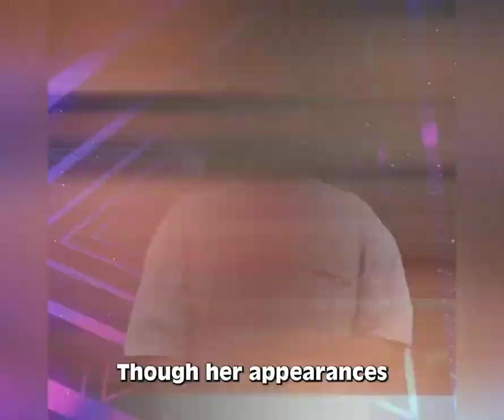Who Is The Most HATED Reality TV Star Of 2023?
HATED by millions of people around the world, this reality TV star has done everything wrong in 2023. From cheating scandals to racist remarks, from fake dramas to legal troubles, this reality TV star has no shame or remorse. In this video, we will expose the shocking truth about how this reality TV star ruined their reputation and career in the most spectacular way possible. You will see the evidence, the reactions, and the consequences of their actions. This is the ultimate expose of the most HATED reality TV star of 2023. Watch till the end to find out who it is and why they deserve to be HATED.